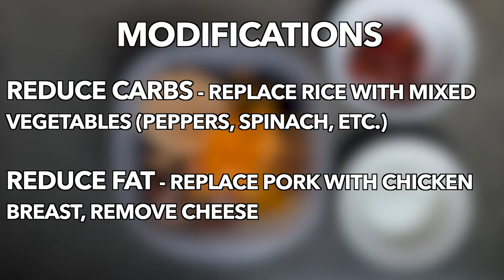BURRITO BOWL | Muscle Building Meals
Yep, food post. I was prepping some meals the other day and figured why not take some pictures.

𝟓𝟔𝐏⁣⁣ 𝟖𝟔𝐂⁣⁣ 𝟏𝟔𝐅⁣⁣
𝟕𝟑𝟒 𝐜𝐚𝐥𝐨𝐫𝐢𝐞𝐬⁣⁣ ⁣⁣

I'm personally always looking for meals that are 1) easy/quick to prepare 2) fit my macros or can be easily modified to do so, and 3) actually taste good⁣⁣ ⁣⁣ I'll typically eat 4 meals a day around this size, plus a snack or 2 somewhere.
𝐀𝐬 𝐚𝐥𝐰𝐚𝐲𝐬, 𝐚𝐝𝐣𝐮𝐬𝐭 𝐢𝐟 𝐧𝐞𝐞𝐝𝐞𝐝 𝐭𝐨 𝐦𝐞𝐞𝐭 𝐲𝐨𝐮𝐫 𝐜𝐚𝐥𝐨𝐫𝐢𝐜 𝐧𝐞𝐞𝐝𝐬 𝐟𝐨𝐫 𝐲𝐨𝐮𝐫 𝐠𝐨𝐚𝐥𝐬. ⁣⁣

⁣I also wanted to keep this particularly simple. You can add things like lettuce for more crunch, or lime and cilantro for flavour, without affecting the macros to any significant degree. ⁣⁣

1 Cup Rice (cooked)⁣⁣
1/4 Cup Black Beans⁣⁣
1/4 Cup Chick peas⁣⁣
1/4 Cup Corn⁣⁣
100g Pork (cooked)⁣⁣
30g Half Fat Cheese⁣⁣
2tbsp Fat Free Sour Cream⁣⁣
2tbsp Salsa⁣⁣ ⁣⁣

𝐀𝐥𝐭𝐞𝐫𝐧𝐚𝐭𝐢𝐯𝐞𝐬:⁣⁣ ⁣⁣
𝐑𝐞𝐝𝐮𝐜𝐞 𝐜𝐚𝐫𝐛𝐬 - Replace rice with vegetables (peppers, spinach, tomatoes)⁣⁣ ⁣⁣ 𝐑𝐞𝐝𝐮𝐜𝐞 𝐟𝐚𝐭 - Substitute pork with chicken breast, remove cheese⁣ ⁣ ⁣ ⁣ ⁣